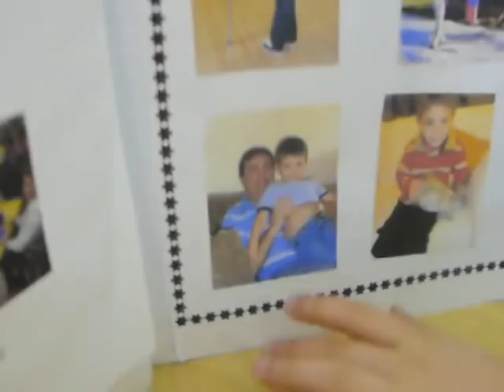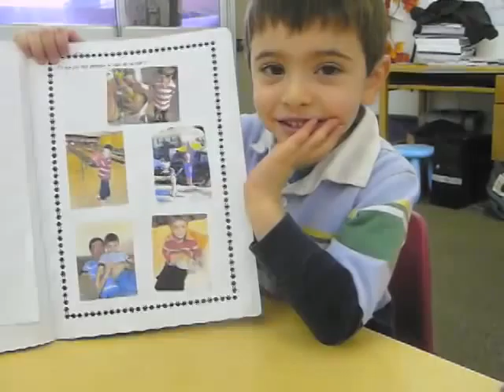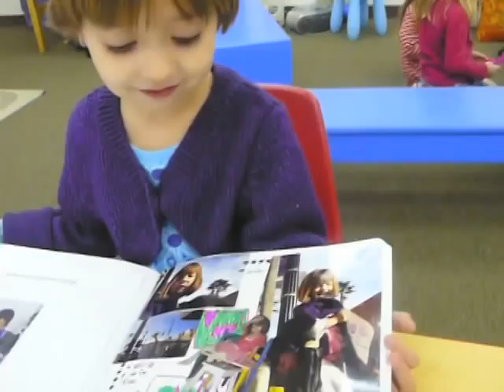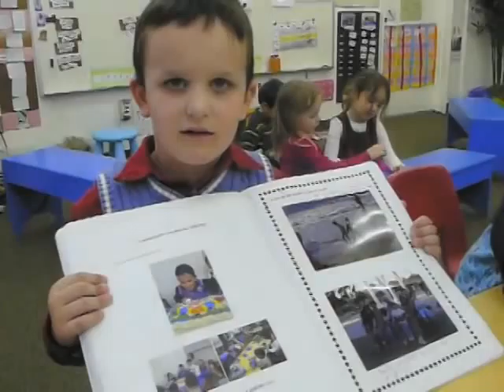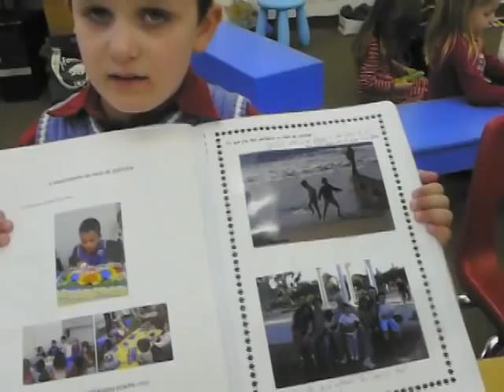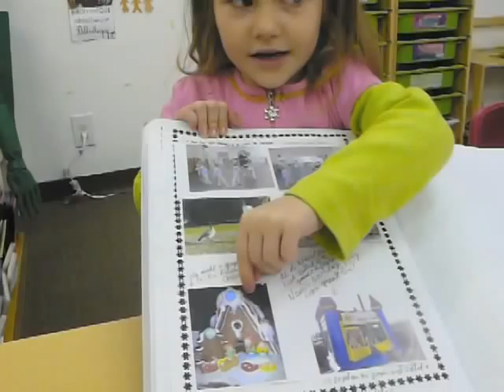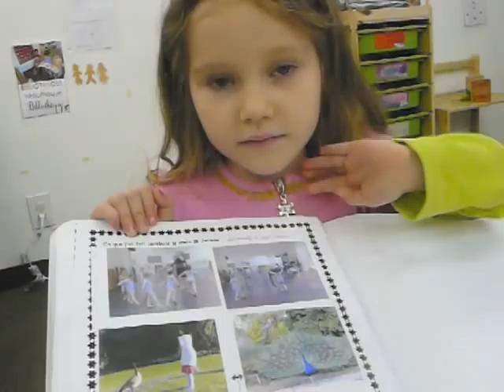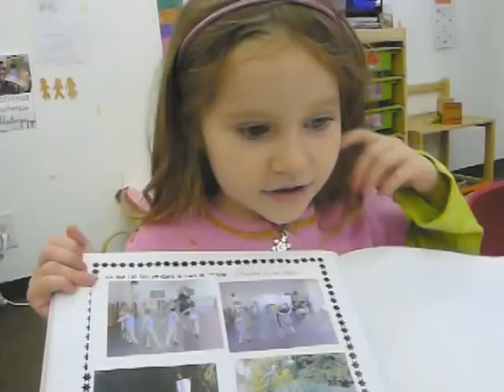raconter son cahier de vie 2